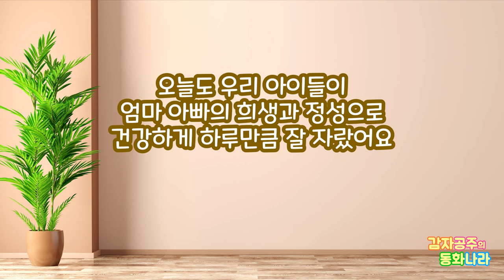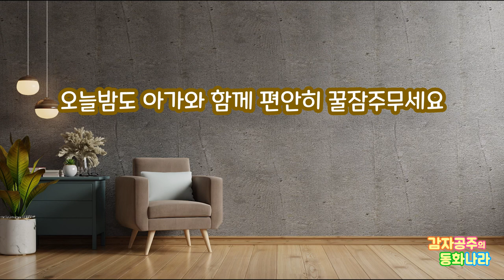[감자공주의 자장가동화] 라푼젤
아기도 꿀잠! 엄마도 꿀잠! 꿀꿀꿀~!
오늘은 공주동화 라푼젤 재미있게  들으며 꿈나라로 슝슝슝~! 잘자요~
(동화정보) 그림형제 원작, 감자공주 각색, 라푼젤
(부모님을 위한 위로의 말씀) 08:09~

네이버 오디오클립이나 팟빵에서도